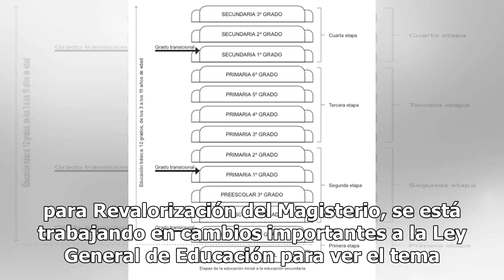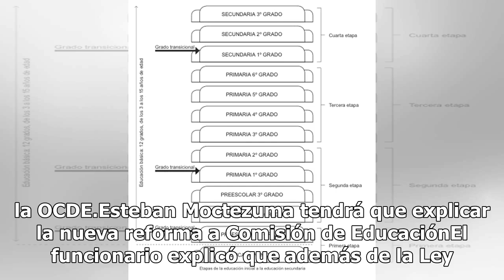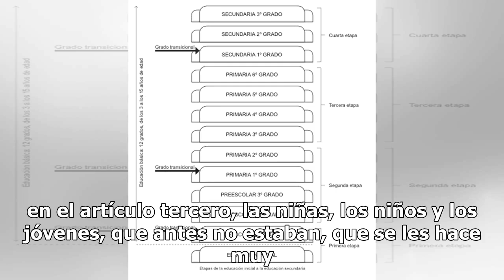SEP prepara reforma a la Ley General de Educación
El secretario de Educación Pública, Esteban Moctezuma Barragán, anunció que ya están preparando una serie de reformas a leyes secundarias de educación que presentarán al Congreso durante el próximo periodo ordinario de sesiones, esto para complementar la reforma que presentó el Ejecutivo en diciembr...